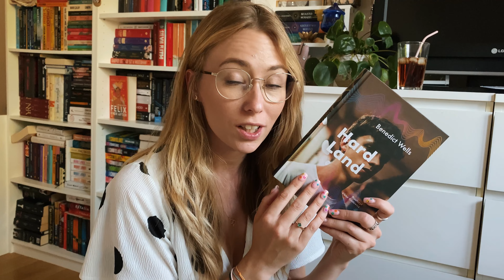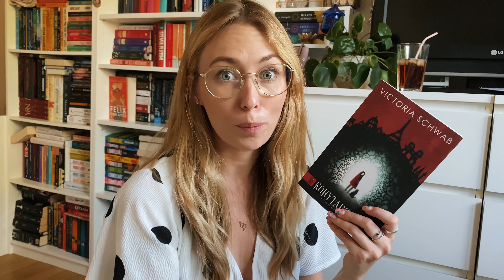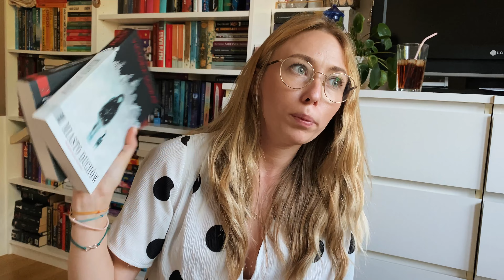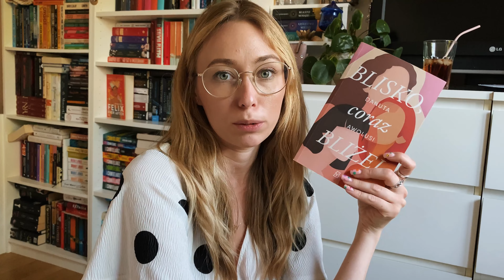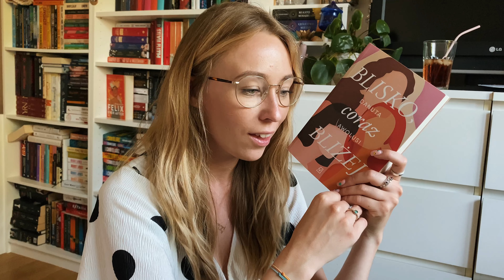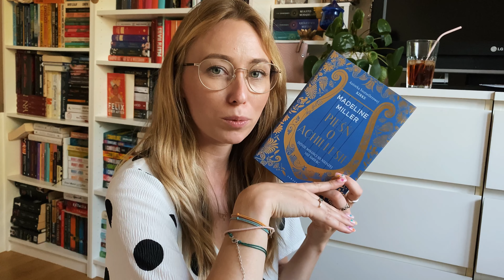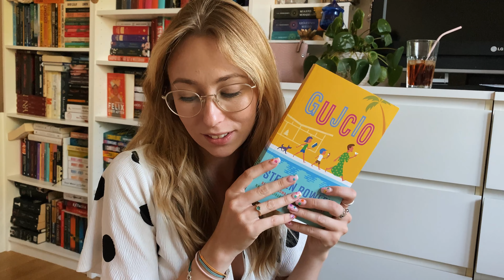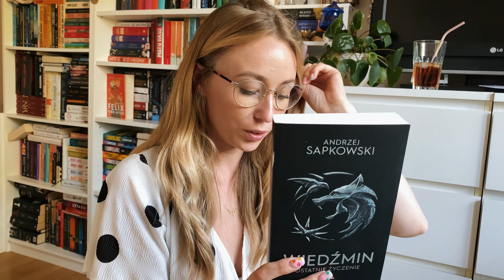📚MID YEAR FREAKOUT BOOKTAG! Książkowe podsumowanie pierwszego półrocza💥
Witajcie ponownie na moim kanale! Dziś podsumowanie pierwszej połowy roku!📚

📽Apka do montowania: InShot